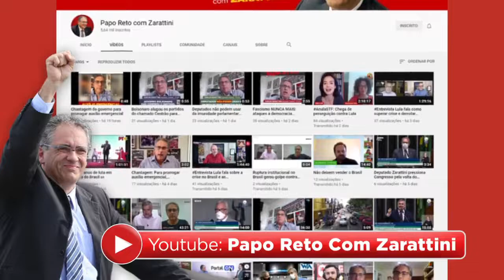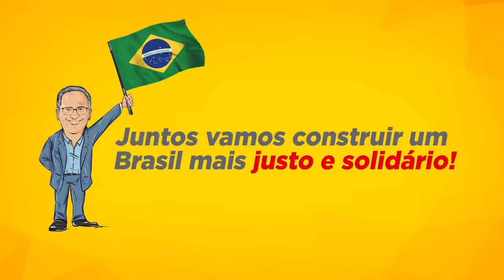Por que Pazuello foge da CPI da pandemia